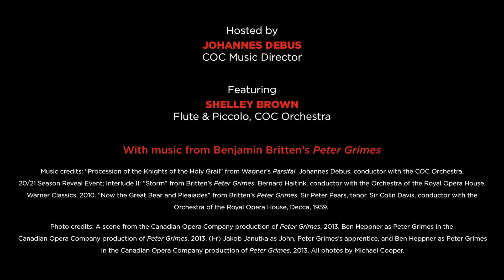Solo Spotlights Episode 3: Shelley Brown | Piccolo & Peter Grimes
In episode 3 of Solo Spotlights, COC Music Director Johannes Debus sits down with COC Orchestra flute & piccolo player, Shelley Brown, to chat about the music in Benjamin Britten's PETER GRIMES.

Learn more about Solo Spotlights, including details about our upcoming episodes,

Follow the Canadian Opera Company!